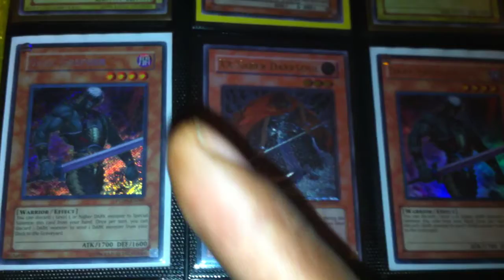Trade Proof - kxsamurai